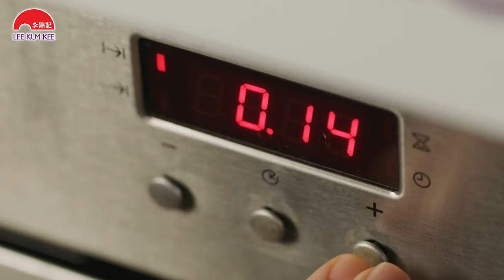【李錦記金牌秘坊叉燒醬料包 🐷 港式叉燒】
李錦記金牌秘坊叉燒醬料包集齊三重大師級叉燒嘅精粹；第一重以金牌秘坊叉燒醬料同埋米酒醃製數小時，誘發獨特醬香同酒香。第二重塗上掃面醬烤焗🔥 令叉燒外皮色澤光亮。第三重掛上麥芽糖漿🍯 再次入爐香烤，迫出獨門甘香蜜味！輕鬆幫你家中還原港式叉燒，同最愛既家人好好坐低食飯，無所不談！